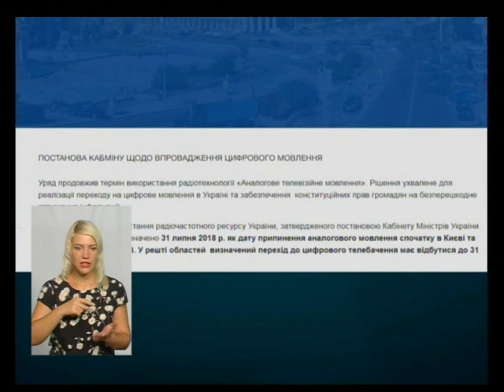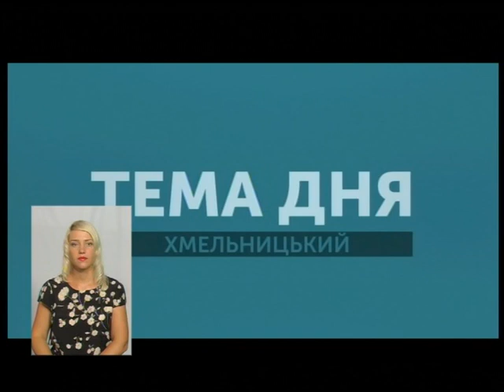Тема дня. Перехід на цифрове телебачення у Хмельницькій області 20.08.18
1 серпня в Києві та Кіровоградській області остаточно відключили аналогове мовлення. А вже з 1 вересня аналоговий сигнал вимкнуть по всій країні зокрема і на Хмельниччині. Заміною аналоговому телебаченню стене цифрове. Що таке цифрове телебачення? Як відбуватиметься цей перехід у Хмельницькій області? Про це нині спілкуємось з Оленою Гаванською – представницею Національної ради України з питань телебачення і радіомовлення у Хмельницькій області.